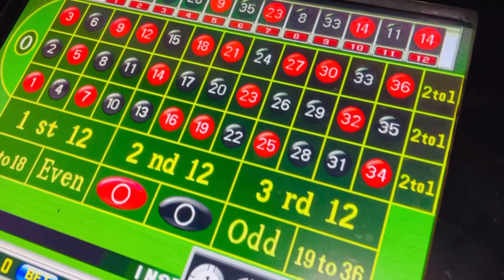Riverlime With The Raja